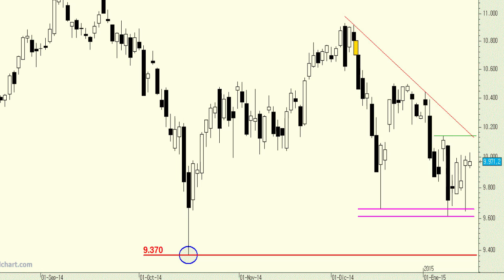Vídeo análisis técnico del Ibex 35